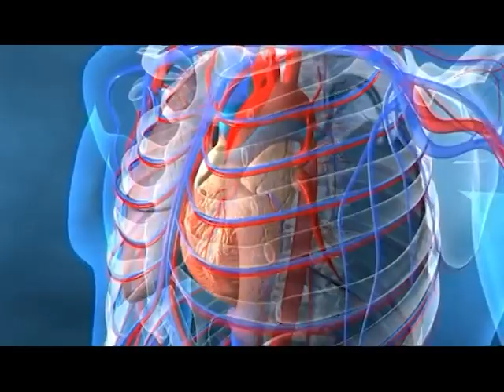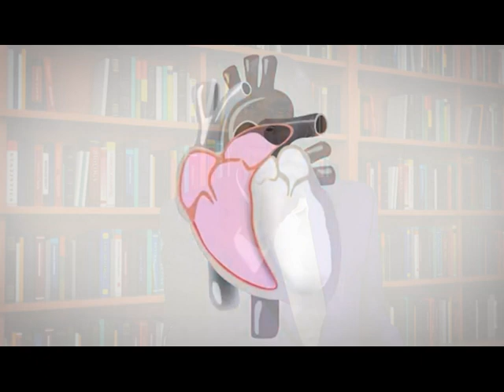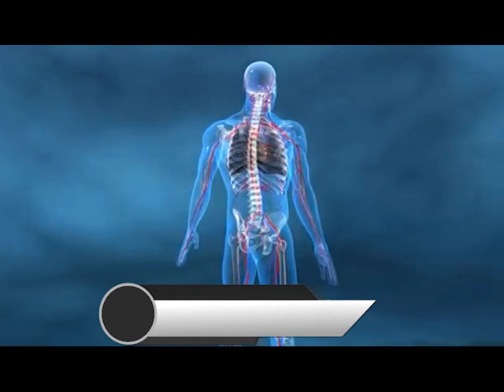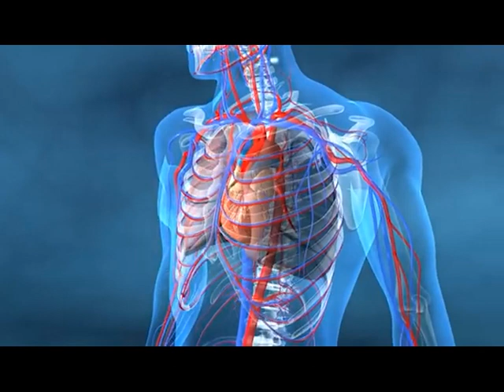24. DÉCOUVRONS LA VÉRITÉ : QUEL EST LE VÉRITABLE TEMPLE DE L'ÉTERNEL ?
SUIVEZ LES ENSEIGNEMENTS DE LA PAROLE DE DIEU